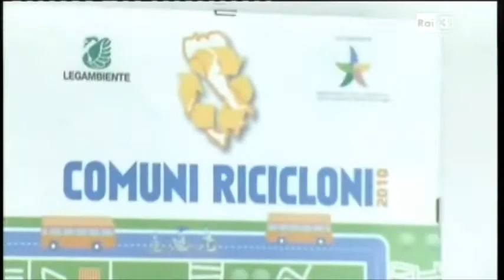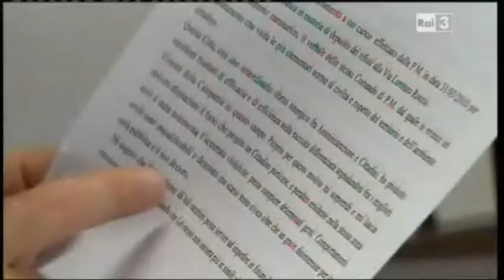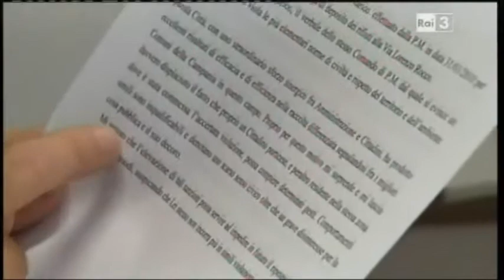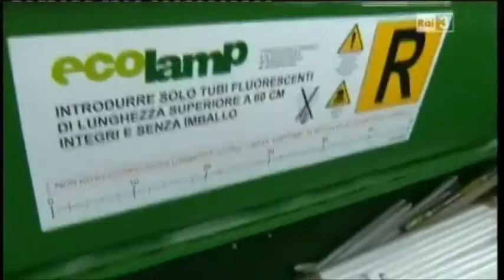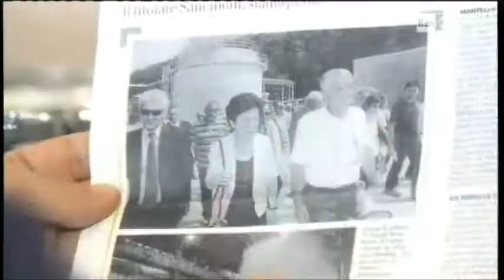Portici (Na) - Raccolta differenziata oltre il 70% (da Presa Diretta - Rai 3)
Portici (Na) - Raccolta differenziata oltre il 70% in un comune di 57.000 abitanti (da Presa Diretta - Rai 3)